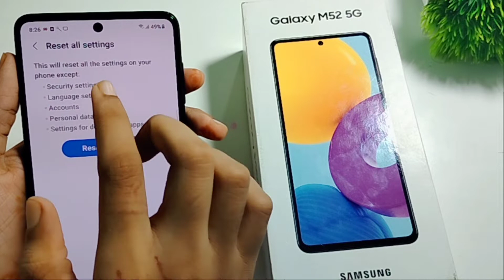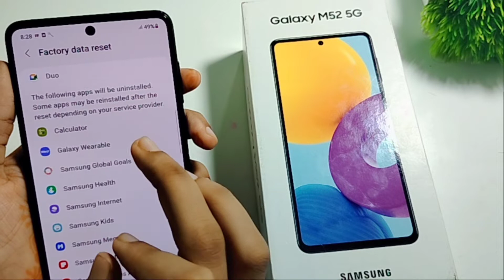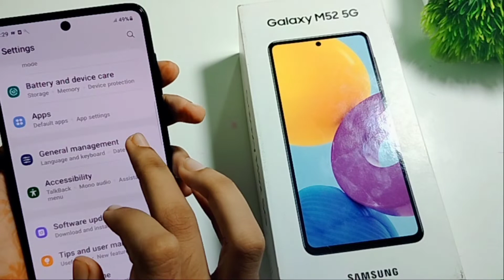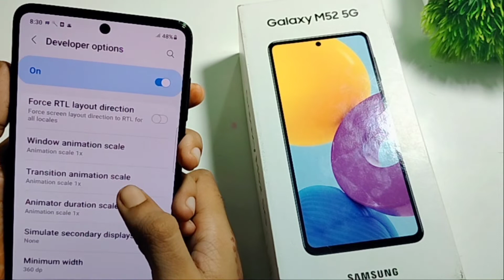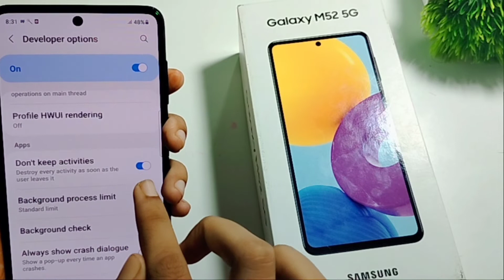Samsung galaxy m52 lag problem setting | hanging problem Kaise solve Karen